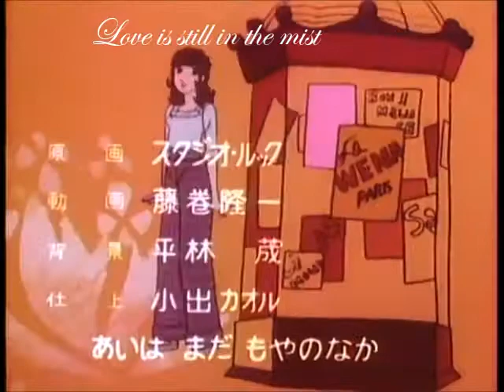Mon Chérie CoCo English and Japanese Sub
This is not related to 1973 but is related to NTV Video
This show was Developed By NTV Animation Studio and TBS Inc.
Now owned by Tokyo Broadcasting System Holdings,Inc.
(c)1972 Tokyo Broadcasting System,Inc.

I would to a full Jpanese and English Sub but I've could not find the subtitles.I can find the full song but no subtitles.

I have found a japanese subtitle but not full.This Is what I've got right now.